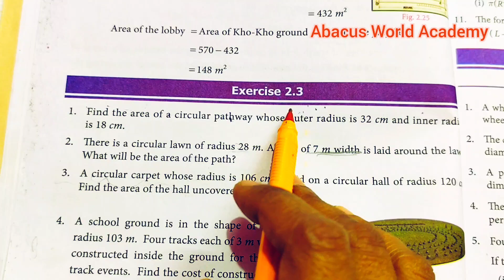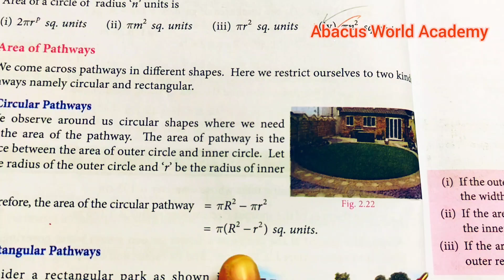7th std maths term 2 chapter 2 measurements exercise 2.3 sum 1,2 pgno 38